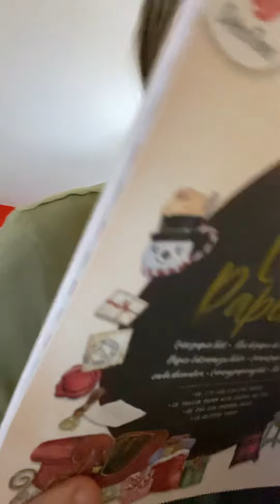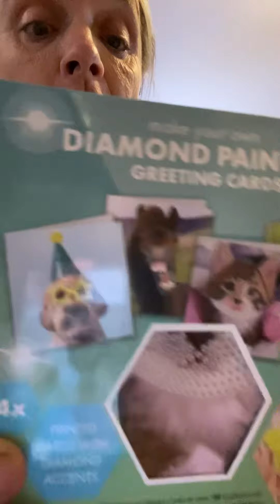Mini mini haul action